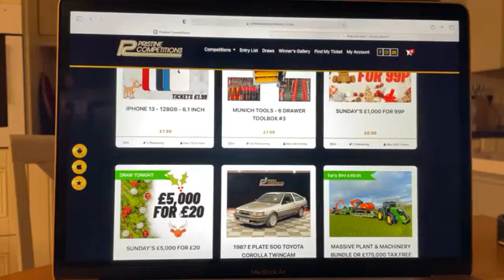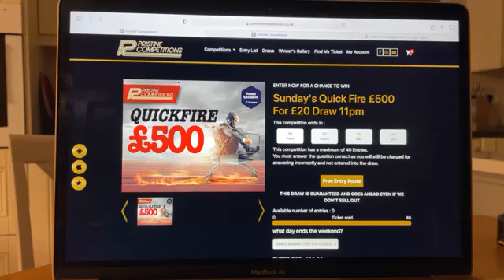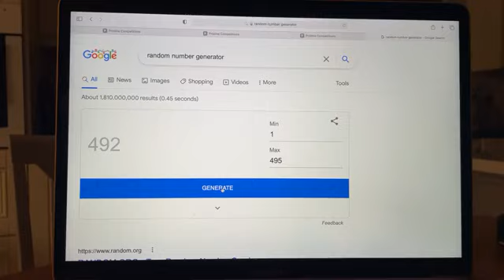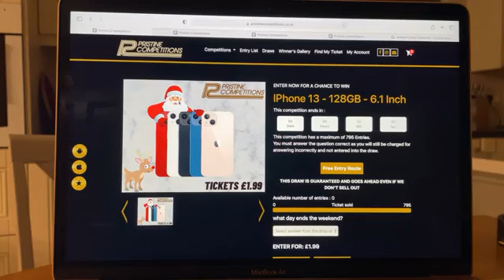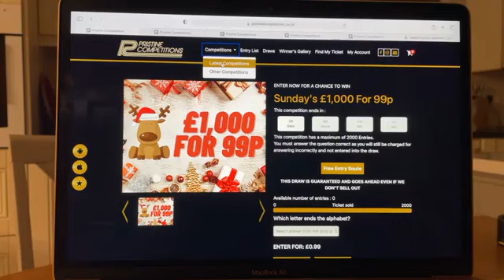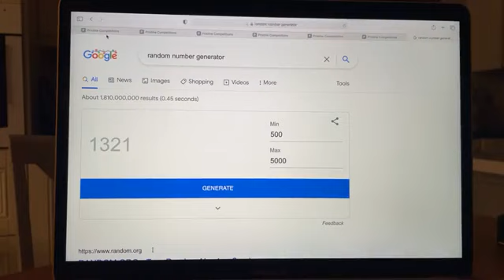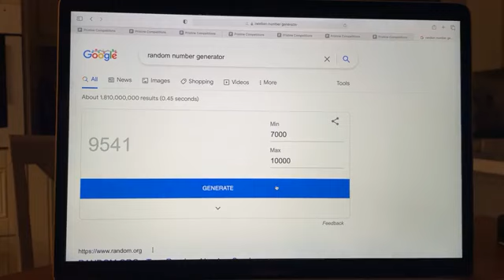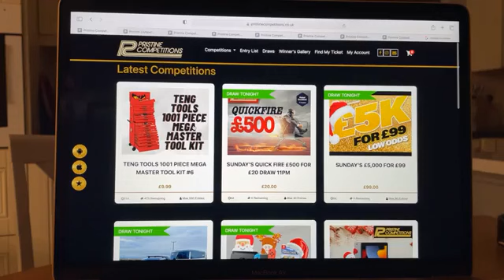19-12-21 Evening Draws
⭐Congratulations to  Clint Mc Clean From   Limavady , Co . Derry / L Derry Who Won   Sundays £500 Quick Fire With Lucky Number  27🌟
⭐Congratulations to Aaron Dolan  From Co . Sligo Who Won The Nintendo Switch and Minecraft With Lucky Number 492🌟
⭐Congratulations to Aaron Smith From Co . Wicklow Who Won The IPhone 13 - 128GB - 6.1 Inch With Lucky Number 388🌟
⭐Congratulations to Jonah Lafferty From  Strabane , Co . Tyrone Who Won  Sundays £1,000 for 99p With Lucky Number 175🌟
⭐Congratulations to  Rory Hobbs From  England Who Won Sundays £5,000 for £99 With Lucky Number  11🌟
⭐Congratulations to  Kenny Whyte From  Coleraine Co Derry / L Derry Who Won Sundays £5,000 for £20 With Lucky Number  273 🌟
⭐Congratulations to  Leanne Young From   Omagh . Co . Tyrone Who Won 2021 Landrover Defender 90 Package Or £60,000 Tax Free Cash With Lucky Number 5256🌟